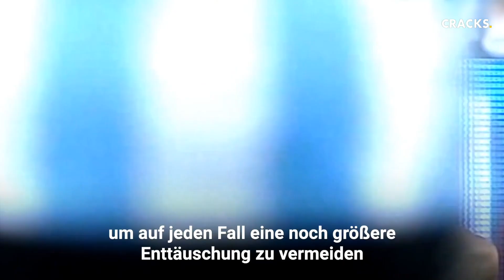Als Argentinien den Weltmeister lächerlich machte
Sie kamen als Weltmeister an, verließen das Land aber mit geknickt.
Spanien hatte den Titel 2010 in Südafrika gewonnen und kam als beste Mannschaft der Welt nach Argentinien.
Womit sie allerdings nicht gerechnet hatten, war, dass Messi und Co. ihnen einen Tanz bieten würden, der sie im Dreck versinken lassen würde.